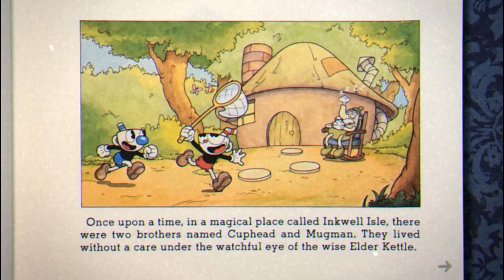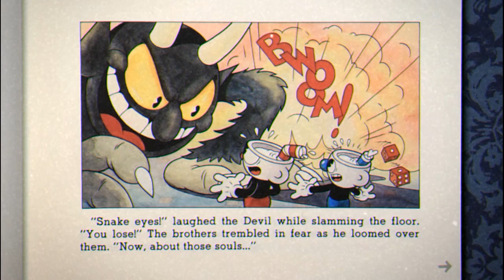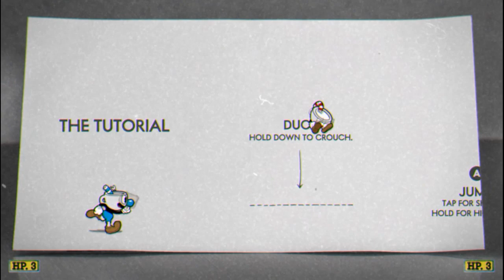Sonic Adventure | Cuphead Episode 1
Two jabronis play Cuphead and ruthlessly kill a potato after making a deal with the devil.